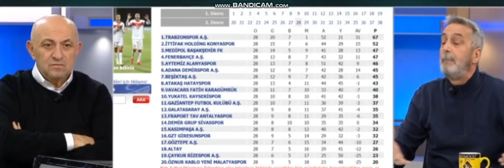DerinFutbol Abdülkerim Durmaz'dan Larin Düşünceleri BJK CyleLarin 7 Mart 2022 07/03/2022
Derin Futbol
Futbol Derin
derin futbol
Derin Futbol
DERİN FUTBOL
FUTBOL DERİN
Rasim Ozan Kütahyalı
ROK
Rasim OzanKütahyalı
OzanRasim
Sinan Engin
Onur Yıldız
Abdülkerim Durmaz
Ahmet Çakar